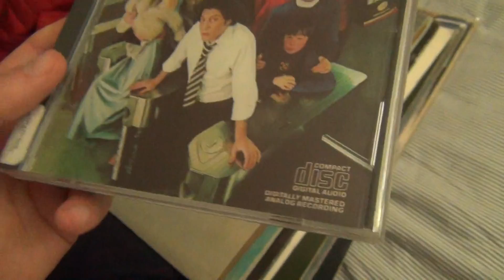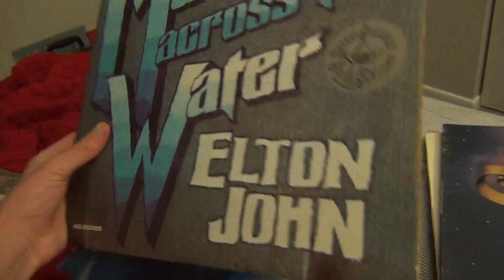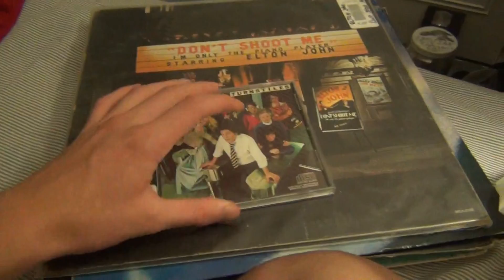Album Finds 5/11/13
I decided to head to The Exchange today instead of Half Price Books (my usual place for buying records) and came home quite satisfied.